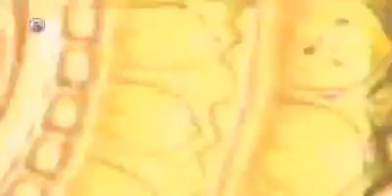மதுரை கள்ளழகர் திருமஞ்சனம் kallazhagar Thirumanjanam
Video from Venkat Kuttiesh